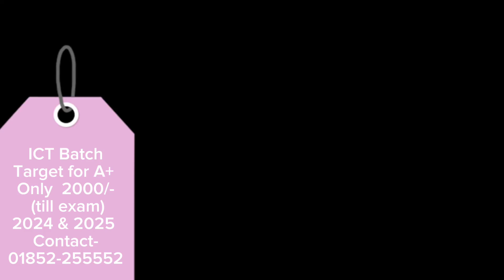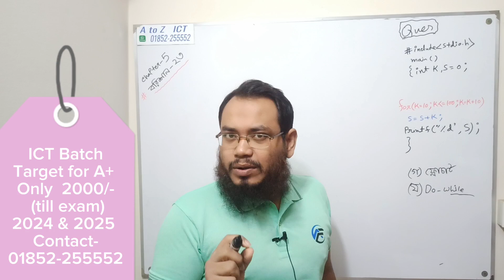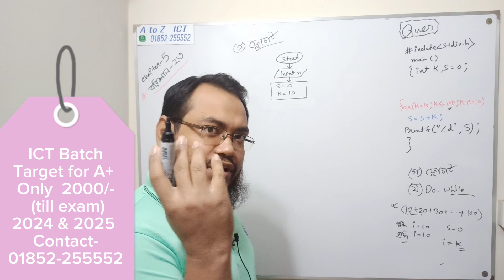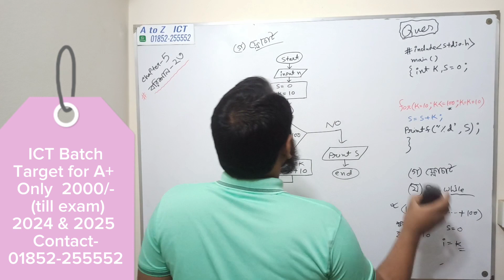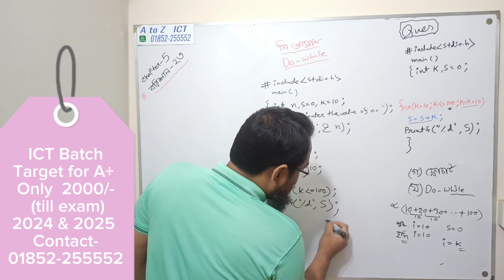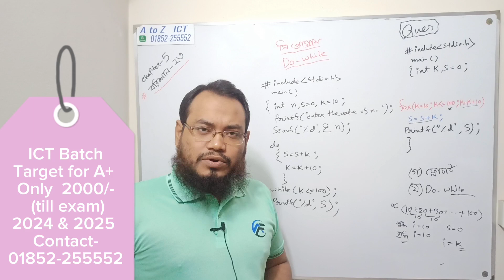HSC ICT || বরিশাল-বোর্ড-২০২৩ || অধ্যায়-৫ || do-while-loop | সৃজনশীল-সমাধান || ফ্লোচার্ট || প্রোগ্রাম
ভিডিও দেখে কি শেখা যায়?
যদি হ্যা শেখা যায় তাহলে আপনার পরিচিত জন যারা বোর্ড এক্সাম দিবে তাদের শেয়ার দিয়ে ফ্রি ক্লাস গুলো দেখার সুযোগ করে দিন।হয়তো কারো উপকার হতে পারে!
ধন্যবাদ

এই চ্যানেলে শুধু মাত্র HSC ICT  সম্পর্কিত ভিডিও আপলোড করা হয়। খুব সহজেই ছাত্র - ছাত্রী রা শিখতে পারবে। ইনশাল্লাহ।
This is Sakib Ahmed
(B.Sc. in CSE)

ICT-Class
ict-tutorial
class(11-12)
সৃজনশীল-সমাধান
do-while-loop